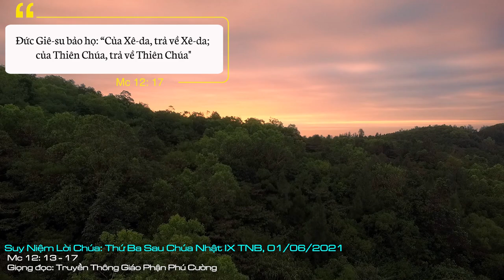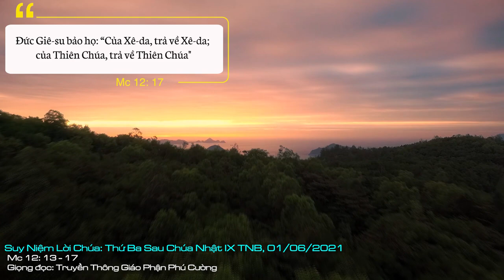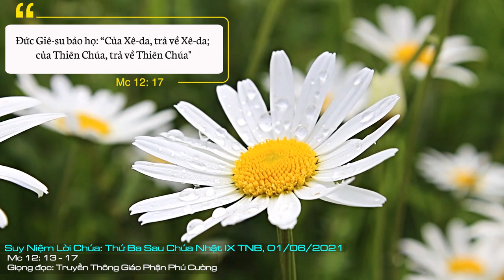Suy Niệm Lời Chúa: Thứ Ba Sau Chúa Nhật IX Mùa Thường Niên - Năm B, 01/06/2021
Thứ Ba Sau Chúa Nhật IX Mùa Thường Niên - Năm B: Lạy Chúa, nhờ lời chuyển cầu của thánh Giu-se, xin cho chúng con luôn biết sống ngay chính trong tư tưởng, lời nói, việc làm và biết trung thành thực thi ý Chúa trong mọi cảnh huống cuộc đời chúng con.
Hôm nay, chúng ta chiêm ngắm, học hỏi sự khôn ngoan tài tình của Đức Giê-su. Người chỉ ra quyền tự trị công bằng của các thực tại trần thế: “Trả Cesare những gì là của Cesare” (Mc 12,17).
Quả thật, “kho tàng anh em ở đâu, thì lòng anh em ở đó” (Lc 12,34). Chúa Giê-su mời gọi chúng ta hãy nhìn nhận rõ ràng những chọn lựa trong đời. Đừng nhầm lẫn giữa những thực tại thánh thiêng và phàm tục. Nếu Thiên Chúa thực sự là kho tàng là gia nghiệp thì trong các quyết định chọn lựa, chúng ta sẽ ưu tiên hơn cho Chúa. Trong suốt cuộc đời rao giảng, Chúa Giê-su luôn để tâm đến những việc chọn lựa: “Ai muốn theo Thầy, hãy từ bỏ mình, vác thập giá mình mà theo Thầy?” (Mt 16,24) Một khi đã chọn điều này thì nó đã mặc nhiên bỏ điều khác và ngược lại.
Trong cuộc sống, nhiều khi trắng đen, vàng thau lẫn lộn. Để phân biệt được thật giả thì quả thật không dễ dàng trong những quyết định. Đức Giê-su là kho tàng khôn ngoan và sự hiểu biết (x. Cl 2,3), và cũng là Đấng tự xưng mình là chân lý. Sự khôn ngoan, ngay thẳng của Chúa khác biệt với sự lắt léo, tinh vi của đầu óc con người mà những người Pharisêu đại diện. Sự thiếu ngay thẳng này cũng làm cho chính chúng ta mất đi cảm thức về Thiên Chúa. Quen với cách nghĩ của thế gian, chúng ta khó lòng nhận ra đâu là mặt trái của đồng tiền, của những danh lợi thú trần gian. Có khi, chúng ta lại coi tiền bạc, danh vọng như là chủ nhân của cuộc đời mình vậy.
Trong Năm Thánh Giu-se, chúng ta được học hỏi nơi thánh nhân một mẫu gương kiên vững trong chọn lựa của mình. Dù gặp nhiều trắc trở băn khoăn, thánh Giu-se luôn trung tín với Chúa và vững vàng với lựa chọn của mình.
Lạy Chúa, nhờ lời chuyển cầu của thánh Giu-se, xin cho chúng con luôn biết sống ngay chính trong tư tưởng, lời nói, việc làm và biết trung thành thực thi ý Chúa trong mọi cảnh huống cuộc đời chúng con. Amen.